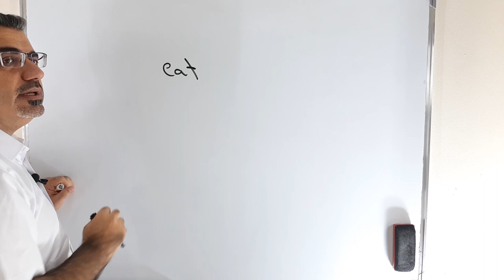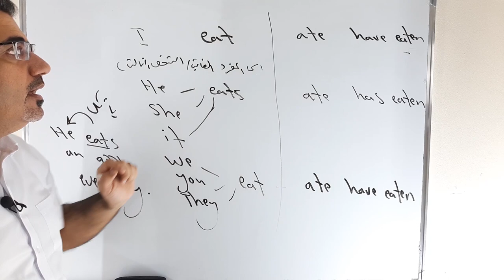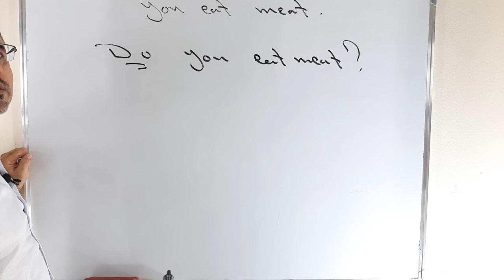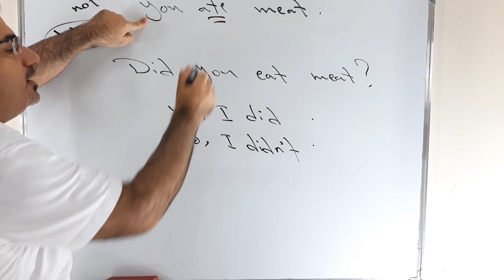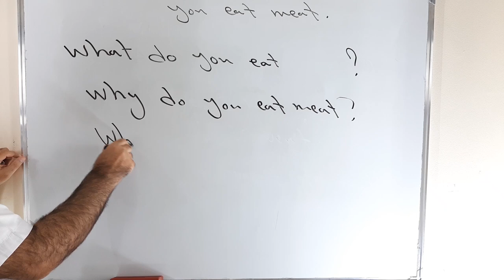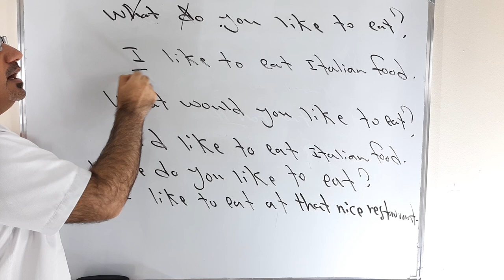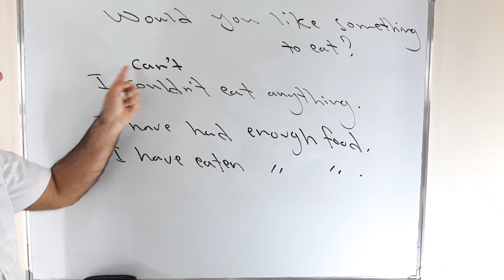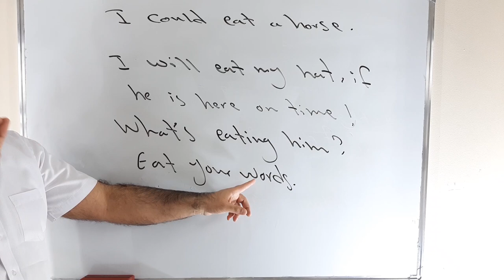شرح استخدام يأكل eat ate eaten في اللغة الانجليزية | تراكيب وعبارات مع eat in details | using eat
نتعلم في هذا الفيديو عن كيفية استخدام الفعل ياكل في اللغة الانجليزية بالزمن المضارع البسيط بالماضي البسيط بالمضارع التام مع امثلة عن كيفية استخدامه في السؤال والنفي والاجابة القصيرة وتراكيب اخرى باستخدام eat ate eaten